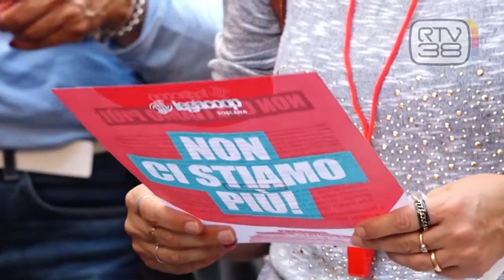CARO ENERGIA, LA PROTESTA DELLE COOPERATIVE